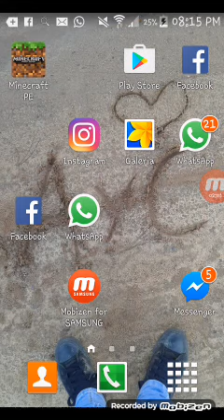Perdonenme Por No Subir Video!.. /Promo A Un Canal!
Hola Amigos De YouTube Estoy Muy Feliz De estar otro Día más con Ustedes Está Vez Para El Video De Preguntas Y respuestas Necesito Que Comenten Aca Abajito Sus Preguntas..  Bueno Chicos Eso Bye Los Amo

(Cristopher YT PRO)